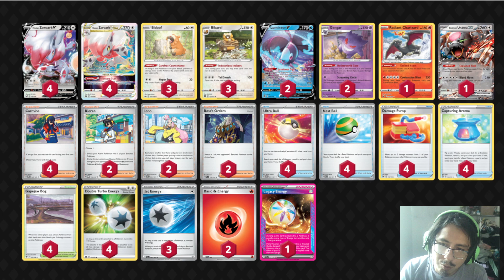Zoroark Vstar - nos equivocamos con este mazo - Twilight masquerade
codigo del deck:
Pokémon: 9
2 Lumineon V BRS 40
1 Hisuian Zoroark VSTAR LOR 213
3 Bibarel BRS 121
3 Hisuian Zoroark VSTAR LOR 147
2 Gengar LOR 66
4 Hisuian Zoroark V LOR 146
3 Bidoof CRZ 111
1 Bloodmoon Ursaluna ex TWM 141
1 Radiant Charizard CRZ 20

Entrenador: 10
4 Ultra Ball PAF 91
2 Kieran TWM 154
2 Iono PAF 80
4 Damage Pump LOR 156
4 Nest Ball PAF 84
4 Gapejaw Bog ASR 142
4 Capturing Aroma SIT 153
3 Carmine TWM 145
2 Boss's Orders PAL 172
1 Carmine TWM 145 PH

Energía: 4
2 Basic {R} Energy Energy 2
4 Double Turbo Energy BRS 151
1 Legacy Energy TWM 167
3 Jet Energy PAL 190